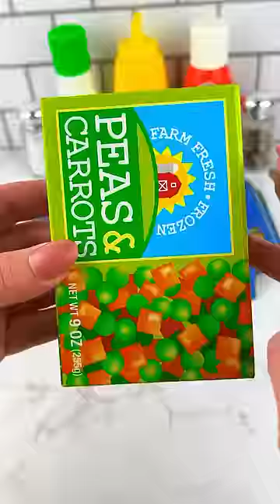Packing School Lunch with Fidget Food *BENTO Box* Satisfying Video ASMR! asmr 🥦🥕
Let's Pack up this Bento Box with a Lot of School Lunch Themed Fidget Food that SMELLS just as REAL as it Looks!